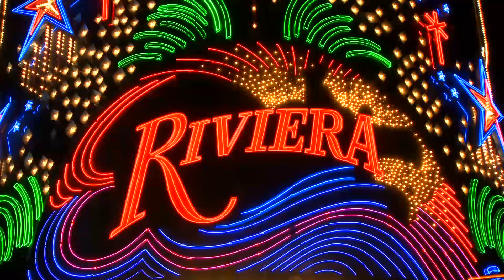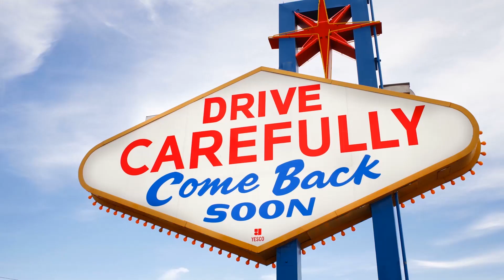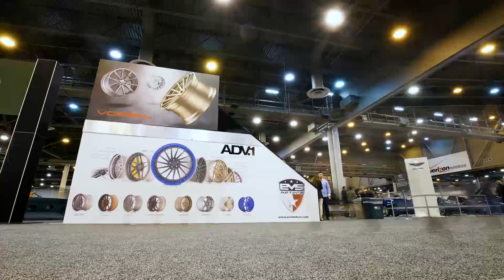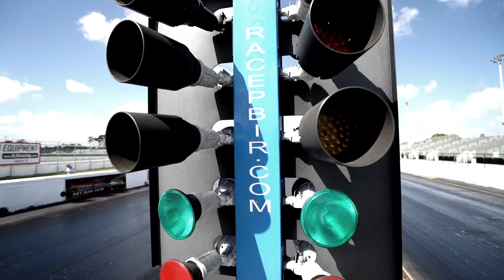Inside ADV.1 EPISODE|Three: The Recap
Inside ADV.1 Episode 3 Features:

The ADV.1 McLaren MP4-12C @ Evolution Motorsports
The ADV.1 Mercedes S63 @ Renntech
ADV.1 @ Palm Beach International Raceway
ADV.1 @ The SEMA Show 2014
Galpin Auto Sports @ The SEMA Show 2014
ADV.1 & EVS Motors @ The Houston Auto Show
ADV.1 & EVS Motors @ Sony Houston Galleria
Dynamic Turbo / Wheels Boutique Corvette Z06